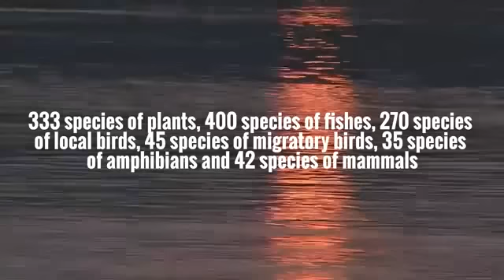Home (Sundarbans Forest) of Royal Bengal Tiger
The Sundarbans (Bengali: সুন্দরবন, Shundorbôn) is a natural region in the Bengal region comprising Bangladesh and Eastern India. It is the largest single block of tidal halophytic mangrove forest in the world. The Sundarbans covers approximately 10,000 square kilometres (3,900 sq mi) of which 60 percent is in Bangladesh with the remainder in India. The Sundarbans is a UNESCO World Heritage Site.

The Sundarbans National Park is a National Park, Tiger Reserve, and a Biosphere Reserve located in the Sundarbans delta in the Indian state of West Bengal. Sundarbans South, East and West are three protected forests in Bangladesh. This region is densely covered by mangrove forests, and is the largest reserves for the Royal Bengal tiger.